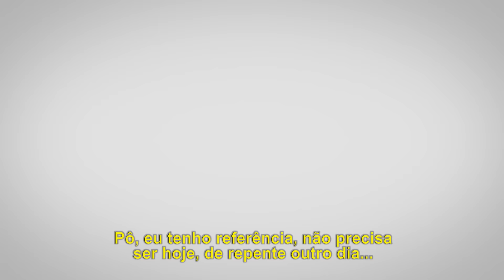Pilotos dos Jogos - Voluntários Rio 2016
Nossa convidada, a atriz Elea Mercúrio, teve um dia de "piloto dos Jogos", sendo voluntária motorista.

EQUIPE – OS PILOTOS DOS JOGOS
Produção: Comitê Rio 2016

Direção:
Clara Eyer

Elenco:
Elea Mercurio
Giovane Gavio
Fernando Dolabella

Assist. Direção:
Gabriela Cruz
Gabriel Nascimento

Produção:
Lalo Caetano

Fotografia:
Direção - Marcius Clapp
Câmeras action - Gabriel Nascimento
1o Assistente - Peterson de Almeida
2o Assistente - Patrick Bettini
Foquista - Zorba Monclar

Edição, animação e finalização:
Lucas Freitas

Áudio:
Thiago Sobral

Maquiagem:
Aline Massa